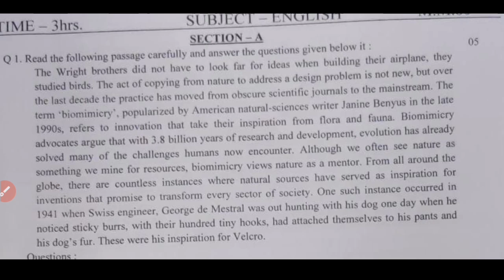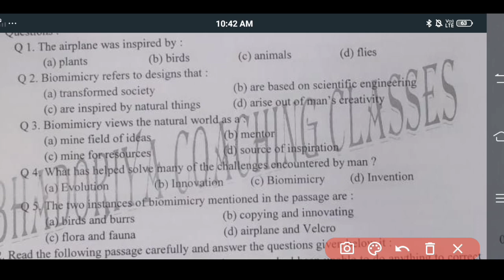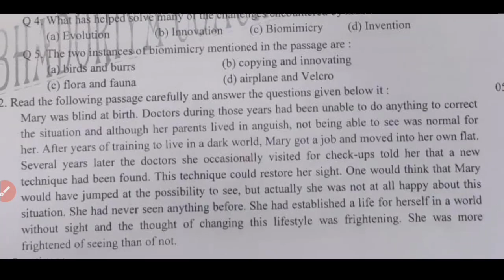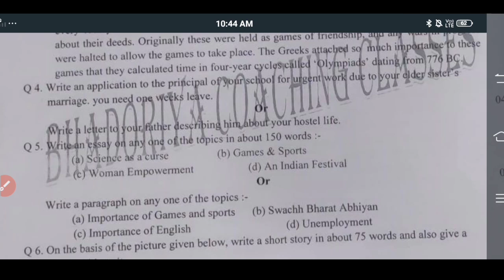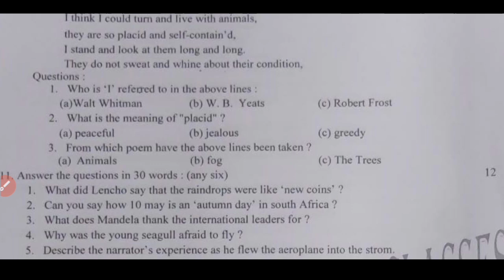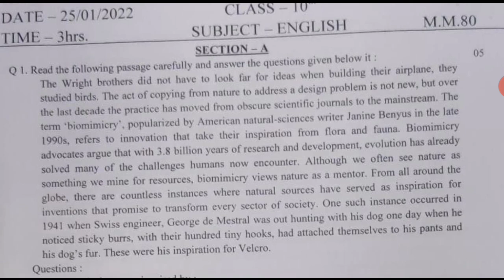अंग्रेजी पूरक पेपर 2022 कक्षा 10वी,angreji sapplemantary paper class 10th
कक्षा 10वीं पूरक परीक्षा 2022 अंग्रेजी,
अंग्रेजी कक्षा 10वीं पूरक परीक्षा पेपर,
 पूरक परीक्षा का पेपर कक्षा दसवीं अंग्रेजी,
 अंग्रेजी का पेपर कक्षा दसवीं 2022,
पूरक परीक्षा पूरक पेपर कक्षा दसवीं अंग्रेजी,
अंग्रेजी का पेपर कक्षा 10वीं पूरक परीक्षा 2022, पूरक परीक्षा 2022 अंग्रेजी का पेपर,
 रुक जाना नहीं परीक्षा कक्षा दसवीं अंग्रेजी,
 ruk Jana nhi pariksha paper 2022 angreji,
run jana nhi pariksha paper class 10th english,
class 10th supply exam 2022 english,
 english class 10th supplementary exam paper, supplementary exam of class 10th english,
english question paper class 10th 2022,
english question paper class 10th, supplementary exam 2022 english,
purak Pariksha 2022 english ka paper,

sanskrit ganga,
sanskriti ias,
sanskrit songs,
sanskrit grammar,
sanskrit language,
sanskrit slokas,
sanskrit mantras,
sanskrit channel